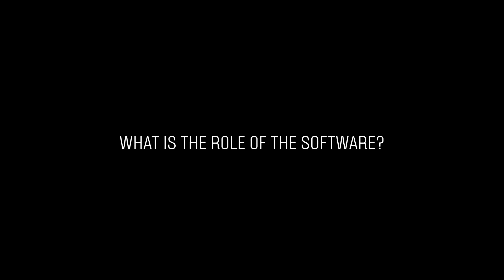Better Future | Our healthcare project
Medical Imaging is all about the right software. Watch the movie and find out how our project can aid cancer diagnosis.
1. The history of medical imaging 0:28
2. What is the role of the software? 1:19
3. What is Future Processing working on? 2:23
4. Where are we now? 3:51